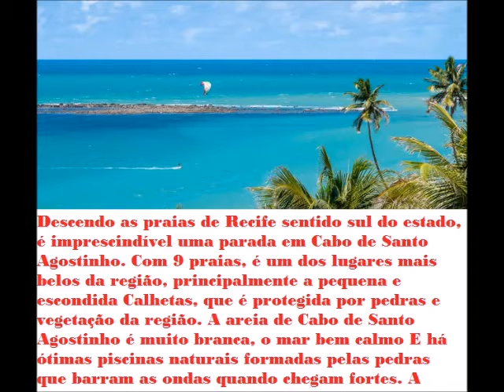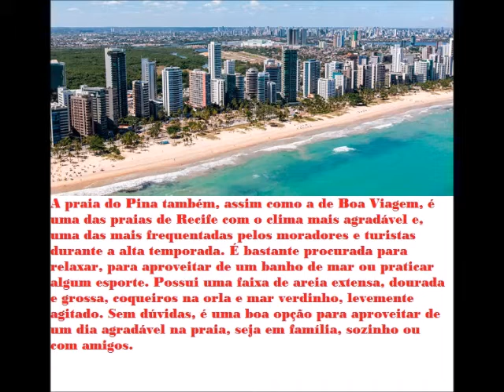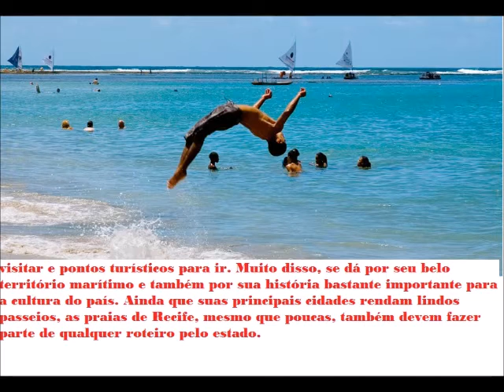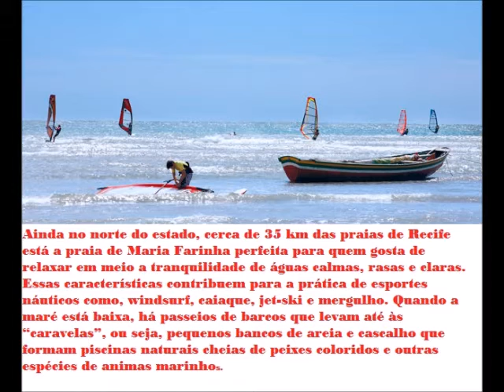principais pontos turísticos do Recife Brasil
Alguns dos principais pontos turísticos do Recife  Brasil